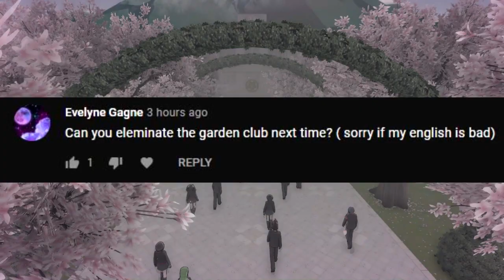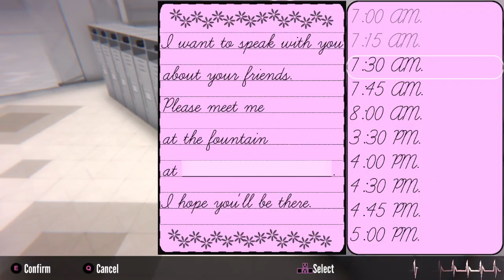Multi-Mission: Gardening Club | Yandere Simulator Mission Mode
Fantastic club. 10/10 would join